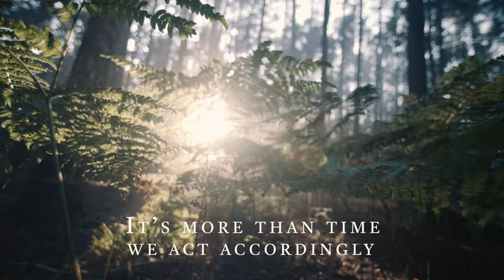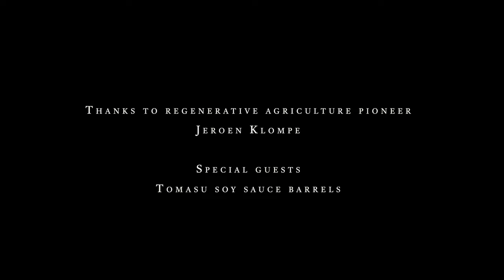Farmers' Philosophy series - Koen van Seijen and Jeroen Klompe, pioneer of regenerative agriculture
We can learn so much more from farmers than how to restore soil. Regeneration goes much further and deeper. That's why this is the first episode of the Farmers’ Philosophy series, where we make time with farmers who are pushing the boundaries of regenerative agriculture, we sit down with them and take time to to explore more than soil health.

This is a conversation between Koen van Seijen, host of the Investing in Regenerative Agriculture and Food podcast, and Jeroen Klompe, farmer and owner of Klompe Landbouw.

Film and edit by Caspar Daniël Diederik @STORYTRAVELERS